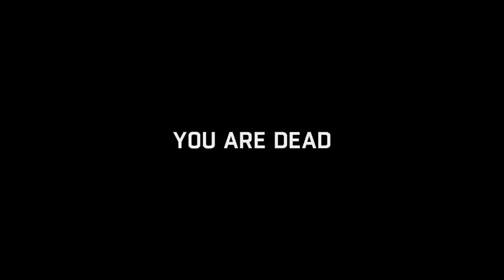The FGN Crew Plays: Dying Light Part 3 - Air Drops (PC)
► ►►►►►►►►Software & Hardware ►►►►►►►►►►

► Livestream Software: Xsplit

► Editing Software: Adobe Premier Elements 12 / Adobe Audition

► Webcam: Logitech 1080p Camera

► Hand Held Cameras: Sony FDR-AX100 4K & GoPro Hero3 & Sont A7 Camera

► Headset: Audio Technica ATH-M50x w/ Presonus Headphone Amp

► Microphone: Electro-Voice RE320

►Processor: Intel i7 Octa-Core 5960x Hyperthread 16 Core

► Memory: 64gb Corsair Dominator Platinum DDR4 2666MHz

► OS: Windows 8.1 Professional

► Graphics Card: QUAD (4) Koolance Liquid Cooled Nvidia GTX   4gig 980s

► Power Supply: EVGA 1.6 Kilowatt Supernova 80 Gold Rated

► Monitors: 6 Sony Bravia 40"

► Controllers: Xbox Controllers x2

► Keypad: Razer Tartarus Expert Gaming Keypad

► Keyboard: Razer Black Widow Ultimate STEALTH Edition

► Speakers (3) Razer Leviathan Sound bars